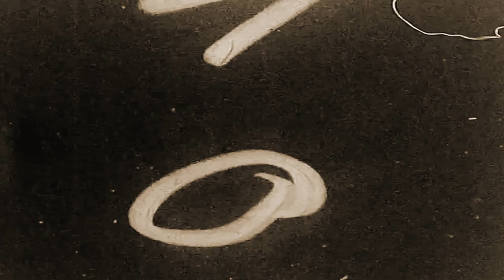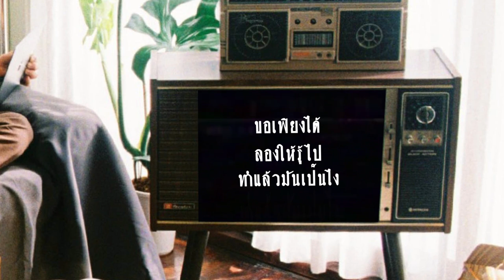เอายังอะ | LEMONY【Official Lyrics Video】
อยากรู้ อยากลอง อยากทำอะไร ทำเลย
...โลกรอ แค่เราเดินออกไป ลองให้รู้ไปทำแล้วมันเป็นไง

เอายังอะ
Artist : LEMONY
Lyrics : LEMONY
Melody : LEMONY
Arrange : LEMONY
Producer : LEMONY & Erik Lewander

Members of LEMONY (สมาชิกวง)
Vocal (ร้อง)- Arnan Puaniran (อานันท์ พัวนิรันดร์)
Bass (เบส) - Songpon Dechsuwan (ทรงพล เดชสุวรรณ)
Guitar (กีต้าร์) - Kanin Kumprasith  (คณิน กุมประสิทธิ์)
Drums (กลอง) - Sittikorn Kaldpet (สิทธิกร กลัดเพชร)
Synthesizer & Sound Design : Erik Lewander, Petchpoom Petchkaew (เพชรภูมิ เพชรแก้ว)
Engineer & Digital Editing : Voravat Vivatvanich (วรวรรธน์ วิวรรธน์วณิชย์), Narunjutha Punyasukh (นรันดร์จุฑา ปัญญาสุข), Tanaphon Chansorn (ธนพนธ์ จันทร์ศร)
Assistant Engineer : Potchara Rattanaarun (พชร รัตนอรุณ), Sirawich tangtermsirikul (สิรวิชญ์ ตั้งเติมสิริกุล)
Mixed & Mastered : Erik Lewander

เจออะไรที่เจอทุกวัน oh eh oh
ทำอะไรก็ทำเหมือนเดิม woo..Oh
ใช้ชีวิตผ่านไปวันวันมันน่าเบื่อ แล้วยังเหลืออะไรให้ทำ Oh Yeah

ลองขึ้นรถ ลองขึ้นเรือ ลองขึ้นเหนือ ลองเข้าป่า
ไปดูช้าง ไปดูม้า ไปดูเสือ คงดีกว่า

อยู่เฉยเฉยไม่ดี อย่างนี้ก็คงไม่ไหว

ลองทำดูสิ เอาเลยตอนนี้
โลกรอ แค่เราเดินออกไป
ลองดูสักที ขอเพียงได้
ลองให้รู้ไปทำแล้วมันเป็นไง

เจออะไรที่เจอทุกวัน oh eh oh แต่ทำอะไรที่ไม่เหมือนเดิม woo..Oh
มีชีวิตในทุกทุกวันให้ดีกว่า ที่ผ่านมาแค่โยนทิ้งไป

แค่ เพียง ลอง เปิด โลก ก็ จะ เปลี่ยน
ทุกวันหมุนเวียนและเปลี่ยนไป
แค่ มอง มุม ต่าง ให้ เป็น มุม ใหม่
ลองทำตามใจ

SANAMLUANG MUSIC Crew
 - Jiraporn Sumanasiri
 - Narong Huaihongthong
 - Pitchaya Cholakornchotsup

ติดตามข่าวคราวความเคลื่อนไหวได้ที่ :